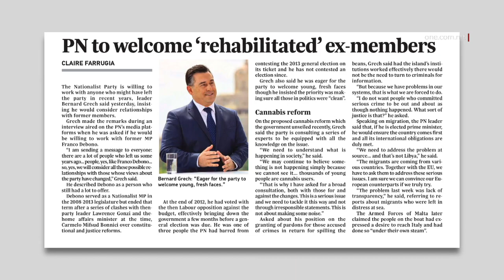IL-KUNĊETT TA’ RIJABILITAZZJONI TA’ GRECH MA JAGĦMILX SENS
ONE.COM.MT • L-eks Kap Nazzjonalista Adrian Delia ħareġ kontra l-Kap Bernard Grech u qal li d-dikjarazzjoni ta’ Grech, li biex persuna tidħol lura fil-Partit Nazzjonalista trid tkun rijabilitata, ma jagħmilx sens.

Fl-isfond li hemm min lilu ma jridux iħallih joħroġ għall-elezzjoni ġenerali, Delia qal li din id-dikjarazzjoni kienet mod ta’ kif Grech jgħatti u jbenġel deċiżjonijiet politiċi li ser ikollu jieħu dwar min ser jitħalla jkun kandidat mal-Partit Nazzjonalista fl-elezzjoni ġenerali li jmiss.

L-eks Kap tal-Partit Nazzjonalista Adrian Delia stqarr kif ma jagħmilx sens li wieħed jitkellem dwar rijabilitazzjoni jekk il-persuna ma tkun għamlet xejn ħażin.

Dan b’reazzjoni għad-dikjarazzjoni  li għamel il-Kap tal-Partit Nazzjonalista Bernard Grech, li stqarr li biex persuna tirritorna fil-Partit Nazzjonalista trid l-ewwel tkun rijabilitata.

Meta mistoqsi barra l-parlament, Adrian Delia stqarr kif biex partit politiku jilqa’ n-nies lura fi ħdanu m’għandiex tkun kwistjoni ta’ rijabilitazzjoni kif qal Bernard Grech.

ADRIAN DELIA
DEPUTAT TAL-PN
“Rijabilitat.. nimmaġina li xi ħadd ikun qed jirreferi fuq xi ħadd li jkun għamel xi ħaġa li tkun ħażina, b’mod ġenerali l-partit jilqgħu ġewwa ħdanhom l-iktar firxa ta’ nies possibli.  Mhux kwistjoni ta’ rijabilitazzjoni.”

Fl-isfond li Delia hemm min fil-Partit ma jridx iħallih joħroġ għall-elezzjoni ġenerali, Delia qal li Bernard Grech qed juża r-‘rijabilitazzjoni’ sabiex jgħatti u jbenġel deċiżjonijiet politiċi li ser ikollu jieħu dwar lil min se jħalli joħroġ f’isem il-Partit Nazzjonalista.

ADRIAN DELIA
DEPUTAT TAL-PN
“L-istatut tal-Partit Nazzjonalista fost l-oħrajn jipprevedi struttura ta’ kif issir preżentazzjoni, analiżi, eċċ tal-kandidati u jekk jissodisfa dawk ir-regolamenti sabiex ma jkunx hemm deċiżjoni  politika ma narax illi m’hemmx il-proċess li jista’ jsir.”

Id-dikjarazzjoni ta’ Bernard Grech li biex tidħol lura fil-Partit Nazzjonalista trid tkun rijabilitat, ħawdet ukoll lid-deputat Nazzjonalista Ryan Callus li meta mistoqsi dwarha ripetutament baqa’ jirrepeti li l-Kap kien ċar biżżejjed.

Dan għalkemm kien evidenti li lanqas hu ma kien jaf minn xiex Bernard Grech qed jistenna li l-eks membri mweġgħin mill-Partit għandhom jirrijabilitaw ruħhom qabel jidħlu lura.

RYAN CALLUS
DEPUTAT TAL-PN
Ġurnalist: “Taqbel miegħu li jrid jirrijabilitá lin-nies qabel jidħlu lura fil-Partit Nazzjonalista?
Deputat: Ifhimni, naħseb il-kap il-bieraħ kien ċar, għamel stedina lin-nies ta’ rieda tajba li..
Ġurnalist: Imma jirrijabilitahom minn xiex?
Deputat: “Li.. ismgħani.. il-kap il-bieraħ.. l-istedina tiegħu kienet ċara, kull min għandu interess li jara lil dan il-pajjiż aħjar milli hu...
Ġurnalist: Ma nafx kinitx ċara għalik pero mhux tweġibni dwar dil-biċċa tar-rijabilitazzjoni.
Deputat: Dik hija..
Ġurnalist: Ma tantx kienet ċara għax naħseb lanqas int ma fhimtha.
Deputat: Dik interpretazzjoni tagħkom imma.”

It-Times ukoll irrappurtat  bi prominenza d-dikjarazzjoni ta’ Bernard Grech u qalet kif Grech huwa lest jiftaħ il-bibien tal-partit biss għal persuni li huma rijabilitati.

Artiklu li kompla jżid is-saram ta’ Bernard Grech filwaqt li għawwar fil-ferità ta’ dawk li diġà huma mweġġħin.

Sorsi qrib sew tat-tmexxija Nazzjonalista qalu ma’ ONE News kif dan l-artiklu ġie ppubblikat wara pressjoni kbira li saret mill-establishment Nazzjonalista li qed jiddettaw lill-Kap, tant li Bernard Grech kellu jagħmel tiegħu d-dikjarazzjoni tar-rijabilitazzjoni.

Dan għaliex il-fazzjoni ta’ Simon Busuttil għamlitielu ċara li ma jistax jitfa’ t-tort għal dak li ġara qabel, fuq min kien qed imexxi l-Partit Nazzjonalista.